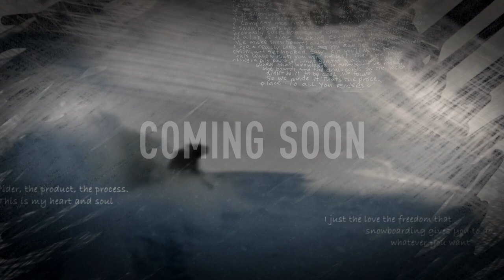Dear Rider | Trailer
Dear Rider tells the inspirational story of how Jake Burton Carpenter, the man who pioneered the sport of snowboarding, took a favorite childhood toy and developed it into an international cultural phenomenon. Inspired by the Snurfer, a surfboard-styled strip of wood, Jake created his first snowboard as an inexpensive alternative to skiing. From there, he developed increasingly versatile boards, lobbied ski resorts to allow snowboarding, sponsored world-class athletes, fended off rival companies, and navigated the cultural backlash to what media outlets called the “Worst New Sport.” By the late-90s, Jake's vision catapulted the punk-infused culture of snowboarding into the mainstream—and, ultimately, onto the world stage—the Olympics. Culminating at the 2020 Burton US Open Snowboarding Championships, the film shows how one person’s dreams, coupled with tenacity and grit, can literally change the world.

Coming soon.